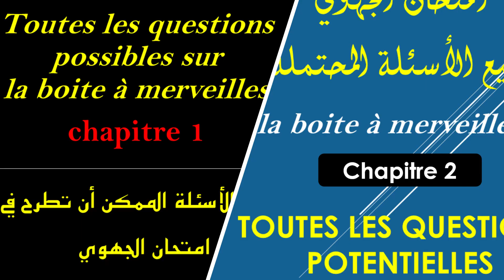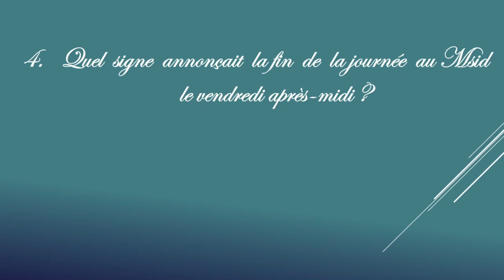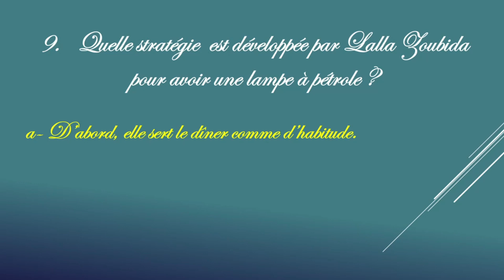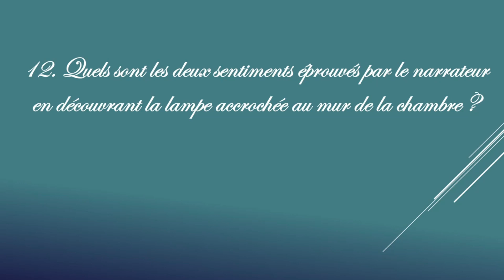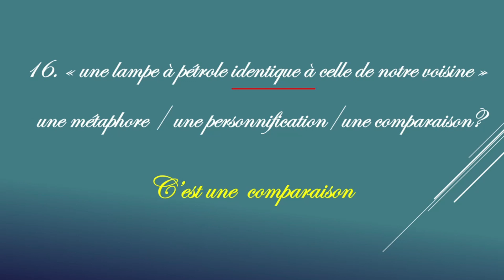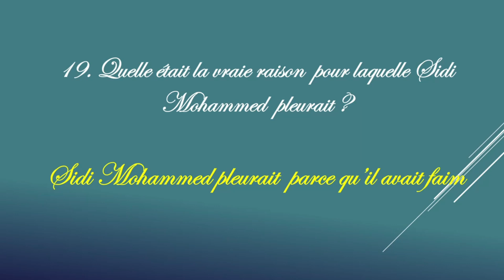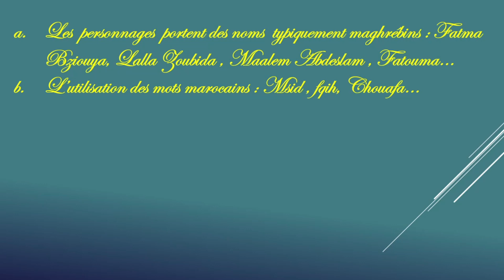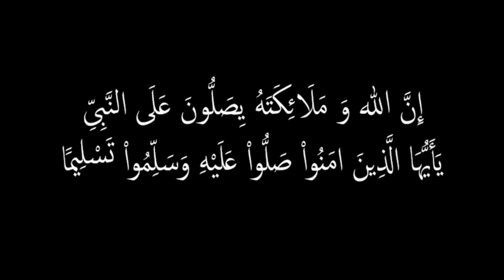امتحان الجهوي: الأسئلة المحتملة (بالدارجة) في La boite à merveilles chapitre 3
نعرض في هذا الشريط أسئلة في الفصل الثالث من رواية La boite à merveilles مترجمة بالدارجة، سيعينك هذا الفيديو في زيادة فرص النجاح في الامتحان الجهوي المتعلق بمادة الفرنسية. فقد صارت  أسئلة الامتحانات الجهوية في الفرنسية مكررة لأن المؤلفات المدرسة في الباكالوريا لم تتغير منذ سنوات عديدة. لذلك ستجد هنا أغلب الأسئلة الهامة التي طرحت في رواية La boite à merveilles chapitre 3.